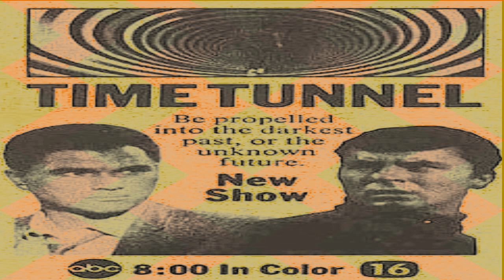Simon Graty And Gareth Evans Jones ‎– Wall Of Silence / Still Voice (Obscure Synth Pop)